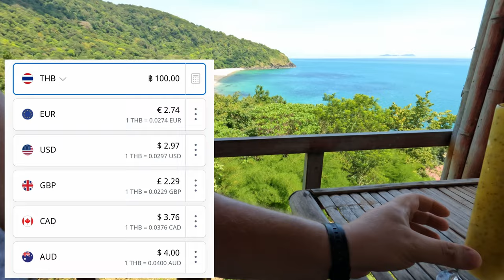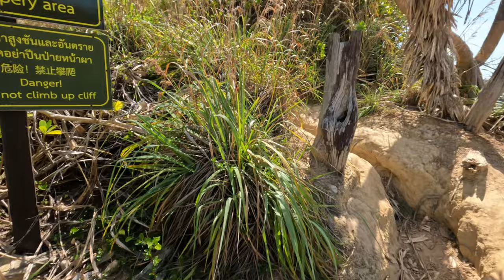Exploring South part of Koh Lanta Island, Krabi, Thailand 2022 vlog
Exploring the South part of Koh Lanta Island. Join me in my new adventures in Southeast Asia., Thailand. Join my backpacking trip thru Thailand in 2022 and see how amazing Thailand is.
Most of us have this lifelong dream of travelling the world, seeing and experiencing exotic cultures and finding or rediscovering our true selves. But most of us are usually scared of making this life-changing decision of fulfilling this dream.
So join me in my travels and maybe also you will get inspired to change your life.

Long travelling adventures don't have to be expensive, they can be done on a budget.